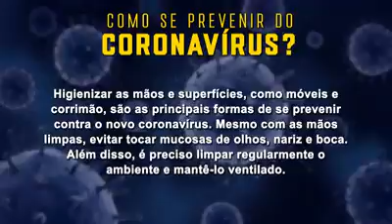Combate ao Coronavírus - 26/03/2020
CombateaoCoronavírus | A nossa principal arma contra o Coronavírus é a prevenção. Neste momento o mais importante é conter o vírus. Como fazer isso? Simples! Seguindo as recomendações da OMS de higiene e distanciamento social.

Pesquisa,
PSL, PSL na Câmara, Governo, Deputado, Liderança, Projeto de Lei, polêmica, verdade, Verdadeiro, povo, Voto, votação, urgente,
incrível, atuação, estado, Brasil, todos, atuação, parlamentar, partido, direita, partido Social Liberal, forte, fato,
Defesa, combate, coronavírus, corona , vírus, COVID, saúde, calamidade, cura, tratamento, Mulher , homem, criança, Honesto